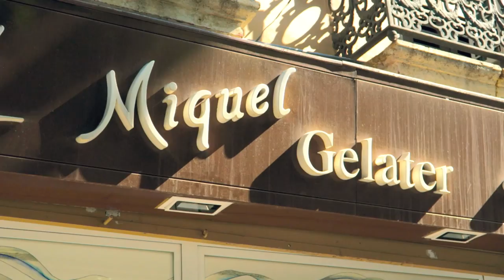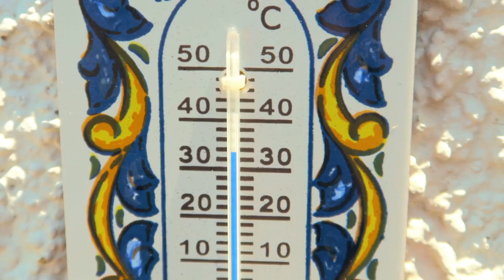Lijkt wel vakantie gek | Spanje vlog 2 ☀️ | Strand, zwembad & waterpark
"Zeven mooie gasten om me heen, beetje sangria, lijkt wel vakantie gek!" - Bram Assenberg, 2015

♫ Muziek: De Jeugd van Tegenwoordig -  Get Spanish, Ricky Martin - Livin' La Vida Loca, The Weeknd - Can't Feel My Face